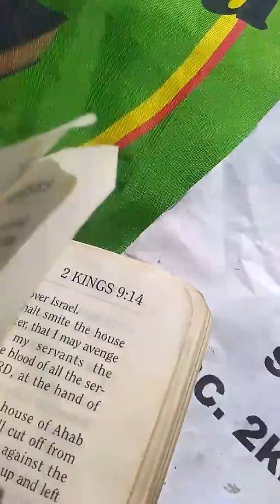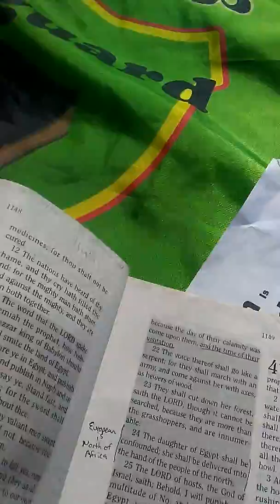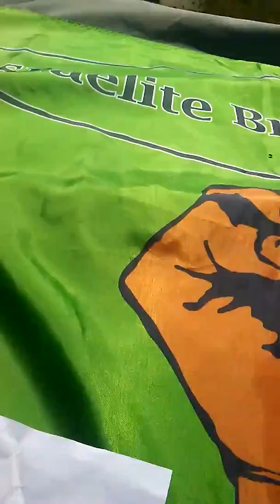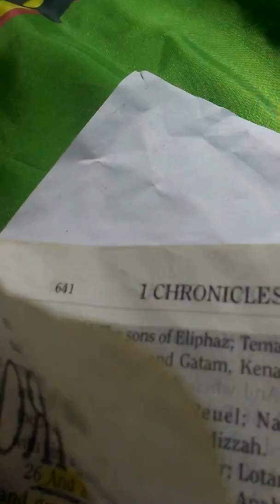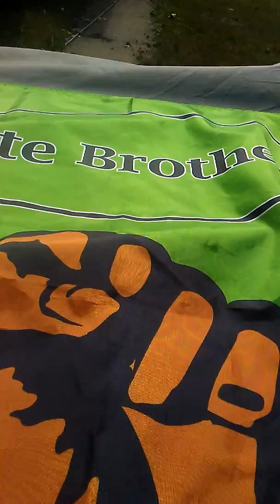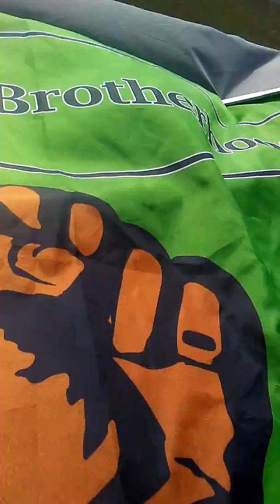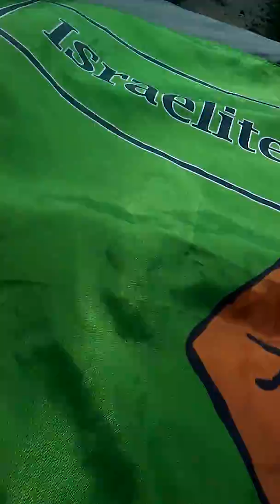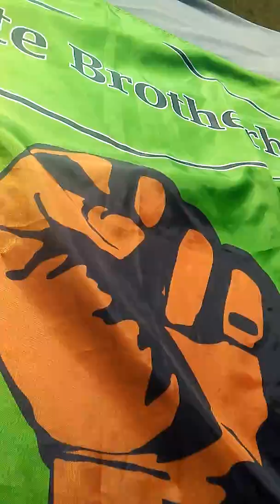Learn the diffrence from Israelite History an jewish History, its a diffrence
Hebrew Israelite History had a Cut Off Timeline, book of Malachi, OK the Tanakh is all we Hebrews have, the rest is Jewish history